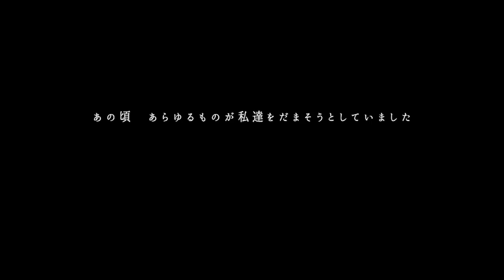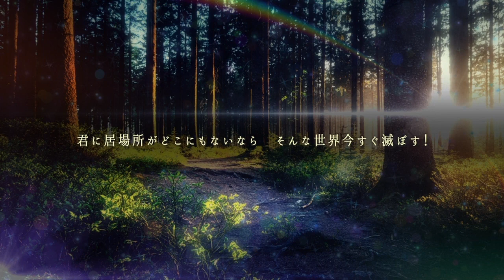【みもも＆ことむぎ】 兄妹でWAA!!!!歌ったった